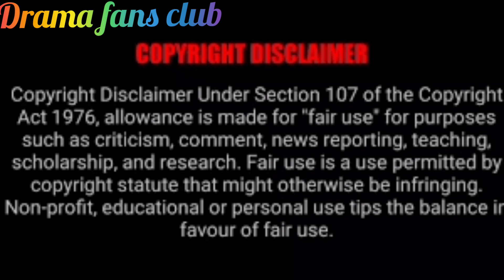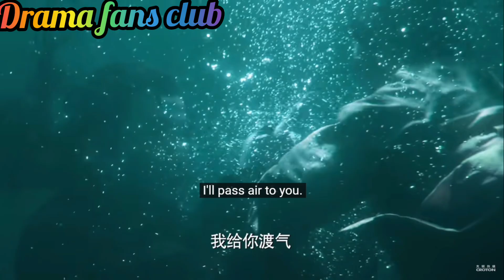eternal love (ten miles of peach blossoms part -2) explained in hindi ll Chinese romantic drama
my other drama explanation ::
dance of phoenix

chinese fantasy drama
dance of phoenix hindi explanation
 dance of phoenix ep 1 hindi dubbed
dance of phoenix ep 1 hindi explanation

dance pf phoenix episode 9 hindi explanation